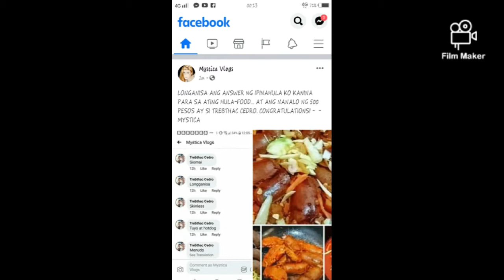MYSTICA NAMAHAGI NG TULONG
Thank you To Madam Mystica dahil isa ako sa nanalo sa Pagames nya Na Hula-food.July 2 2020...ANG TAONG HINUSGAHAN NG MARAMI PERO MAY PUSONG MAMON AY TUMUTOLONG NGAYON..